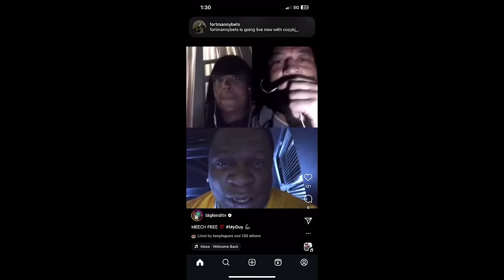Big Meech First IG Live with Big Fendi After Being Released from Federal Prison